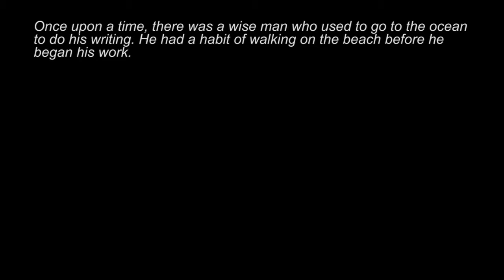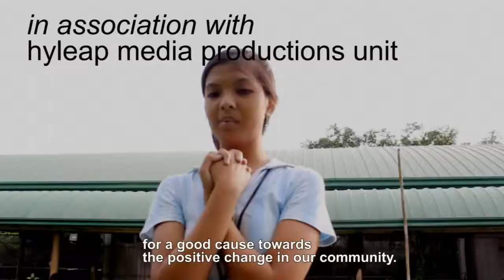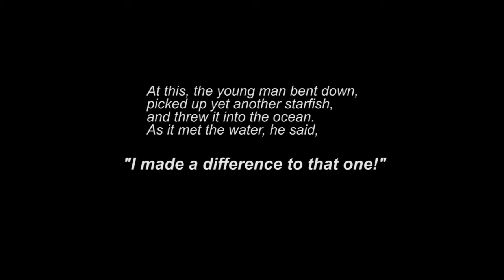Starfish (short documentary film)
"I am a full-time STARFISH thrower," shared by Mildred Ople, a young servant-leader. This short film documents the potential of the Filipino youth to make a difference and become pillars of the nation-building, and so Hagonoy Young Leaders Program was born.

Let's see how a simple dream for the community has become a reality.

By the youth. For the youth.

Directed, photographed, edited by:
Herwin Cabasal

Category: HUMAN FULFILLMENT